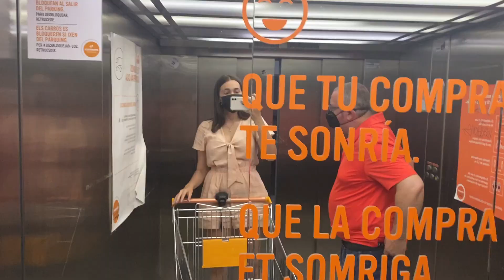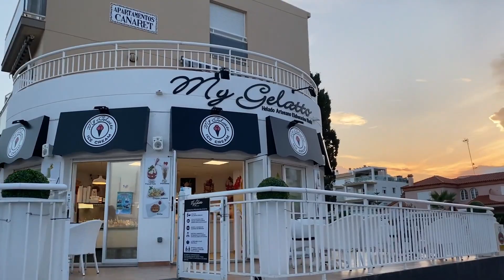mis vacaciones en Alcosseber | vlog de verano 003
Hola! Qué tal estáis? Hoy os traigo un vlog de mis vacaciones de verano. Creo que es de mis vídeos favoritos, así que espero que lo disfrutéis tanto como yo, muchas gracias por el apoyo!

Me haríais un favor, si en comentarios me ponéis sugerencias de vídeos que queráis ver. Muchas gracias!!!

En este momento somos: 3221!!! miles de gracias!